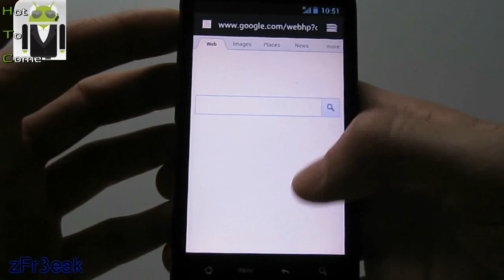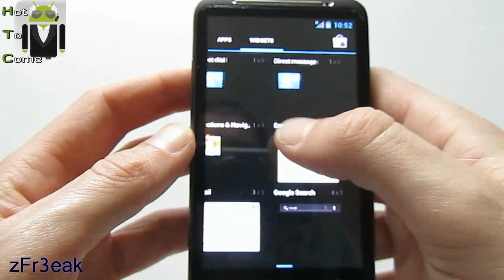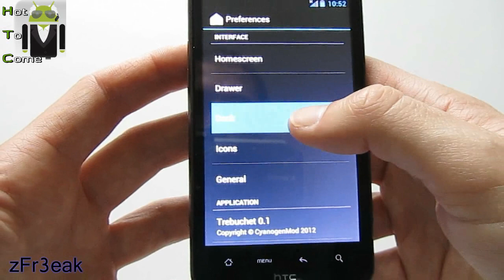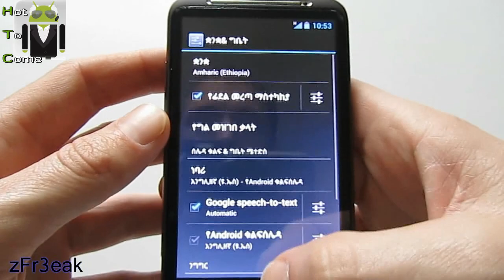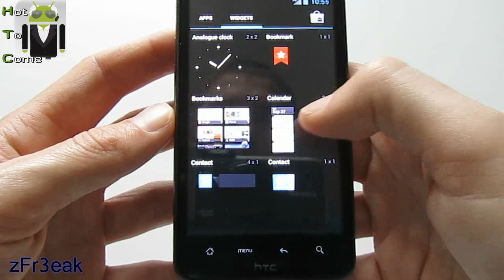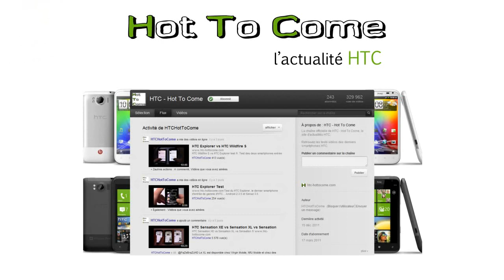BeatMod Beta v6.2 - Ice Cream Sandwich - HTC Desire HD